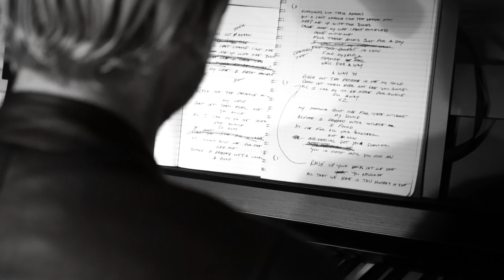Reason (Live Studio)